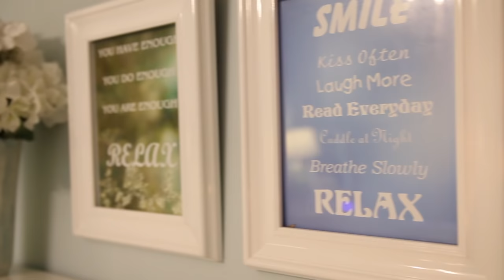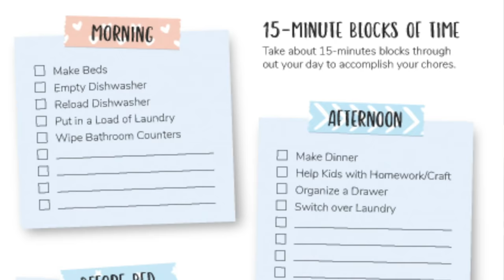How to Simplify Your Life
Let's get organized!
What to know how you can simplify your life and save time, money and even stress?

Here are 5 tips that can drastically simplify and declutter your life and make it easier. Life is hard enough and we don't get extra bonus points for doing things that hard way! Let's work smarter, not harder and find ways to simplify our home and our lives.

Like this video for more tips on living a more relaxed, minimal, intentional and simple life!

Order my New Book "Cluttered Mess to Organized Success" right now